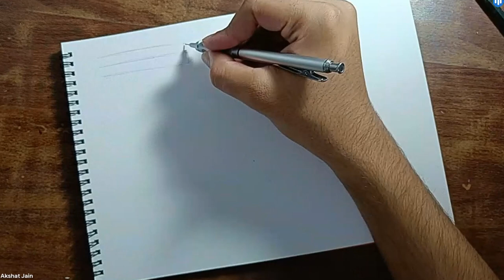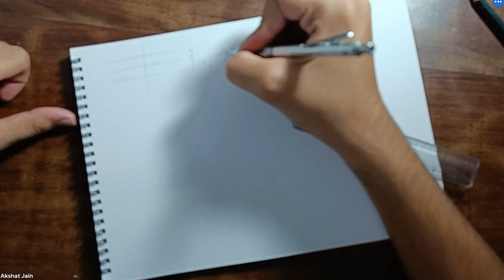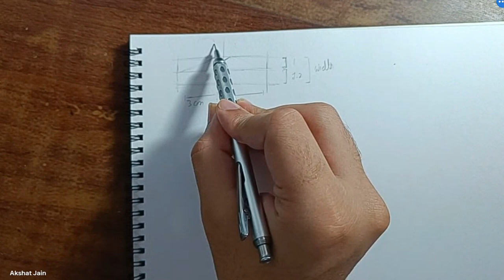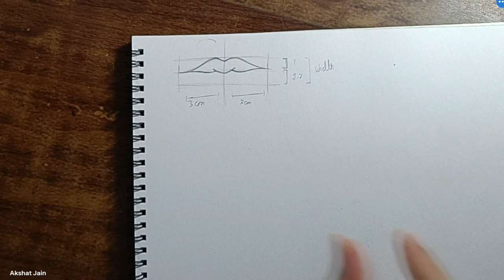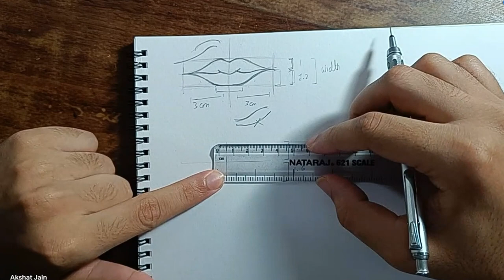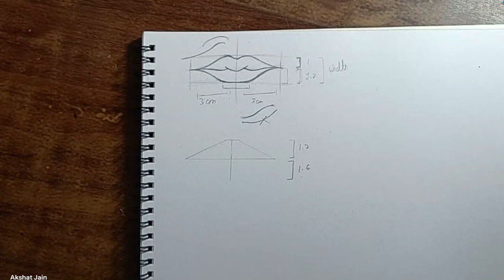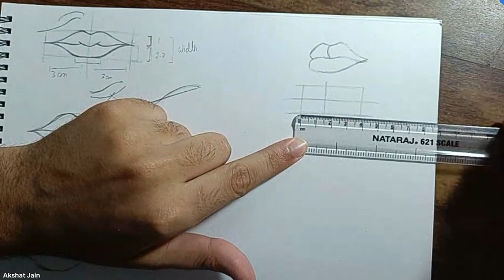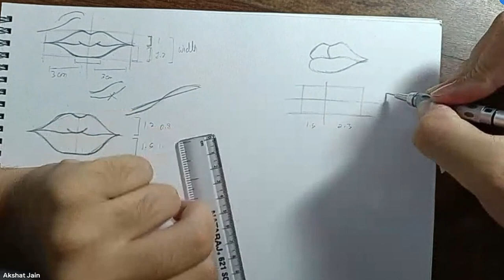how to draw lips